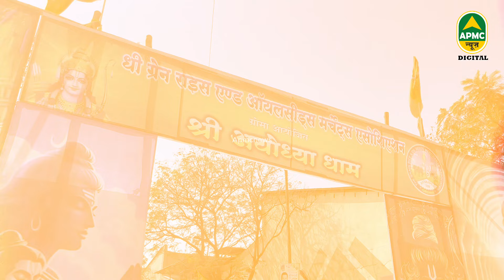Jai Sri RAM 🙏 | मुंबई APMC मंडी में कैसे मना प्राण प्रतिष्ठा का जश्न ? | Apmc News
500 साल इंतजार के बाद आज अयोध्या के राम मंदिर मे रामलल्ला की प्राण प्रतिष्ठा संपन्न हुई| प्रधानमंत्री नरेंद्र मोदी ने राम मंदिर के गर्भगृह मे श्रीराम की प्राण प्रतिष्ठा की| इन ऐतिहासिक पलो का पुरा देश साक्षीदार बना|  इस शुभ अवसर पर भगवान राम के मंदिर की मूर्ति प्राण प्रतिष्ठा का पावन पर्व को पूरा देश धूमधाम से मना रहा है। नवी मुंबई मे भी ये रामलल्ला प्राण प्रतिष्ठा के अवसर पर बाइक रॅली निकाली गई, जगह जगह पर एलईडी स्क्रीन लगाकर प्राणप्रतिष्ठा का लाईव्ह नजारा दीखाया गया और पुरा शहर राम ध्वनि से गुंज उठा|मुंबई एपीएमसी मसाला मार्केट के श्री लक्ष्मी नारायण मंदिर मे भी प्राणप्रतिष्ठा का आयोजन कीया गया था जिसमे सुंदरकांड पाठ और भगवान जी को छपन्न भोग लगाया गया | मुंबई एपीएमसी के दाना मार्केट में नीलकंठेश्वर महादेव मंदिर के पास प्राणप्रतिष्ठा कार्यक्रम किया गया, जिसमे भजन, कीर्तन के साथ प्रसाद का आयोजन कीया गया था| मुंबई एपीएमसी थोक सब्जी मंडी में भी दो दिन के राम कथा के साथ भव्य रॅली निकाली गई जिसमे बडी संख्या में व्यापारी और माथाडी कामगार सामील हुये| उसी तरह फळ मार्केट मे भी रॅली निकालकर धूम धाम से भगवान राम का प्राण प्रतिष्ठा अवसर मनाया गया| एपीएमसी कांदा बटाटा मार्केट के हनुमान मंदिर में भी भगवान जी का पाठ पढके मार्केट के सभी भक्तो ने प्रसाद सेवन किया|